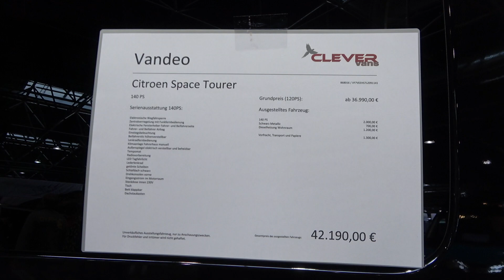CLEVERvans Vandeo black color camper van 2022